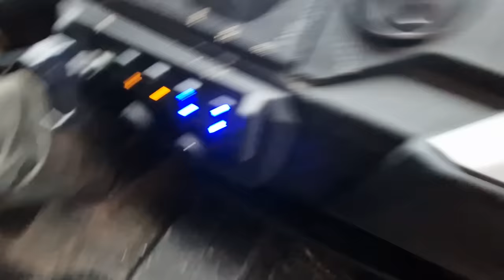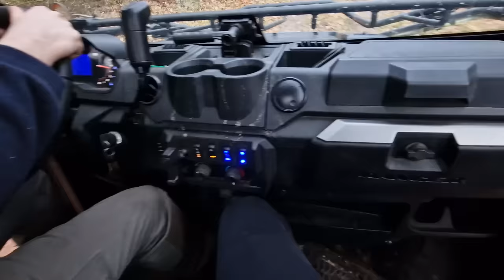Odpoczynek nad morzem - Wesołe przygody z ekipą Jockerfarma!